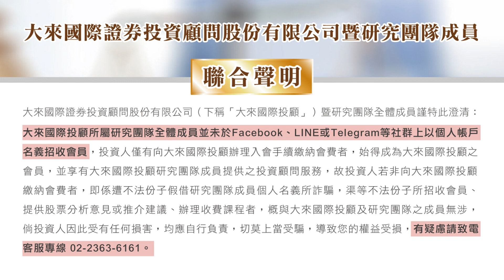1120130股市羅賓漢-羅文彬